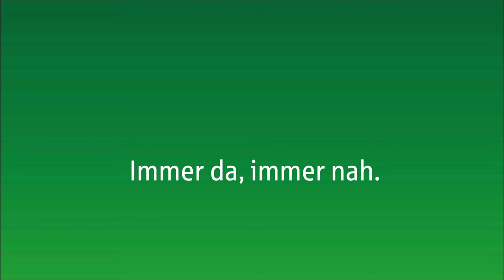Reitvideo mit Abmoderation